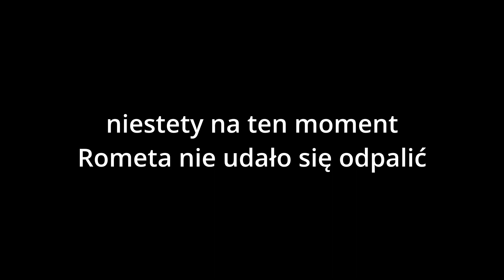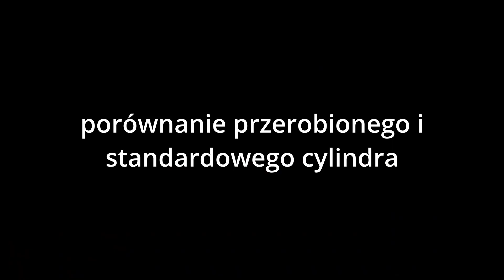Pogadanka | Romety Ogary i tuningowy cylinder z membraną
Opowiadam o swoich ogarach oraz modyfikacjach cylindra